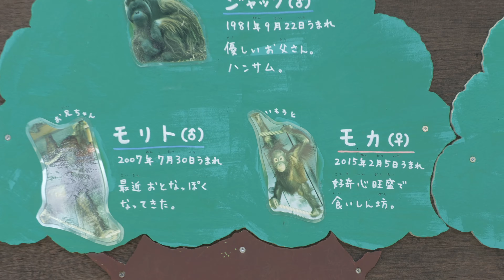兄モリトと妹モカ 圧巻の空中散歩 旭山動物園 ボルネオオランウータン